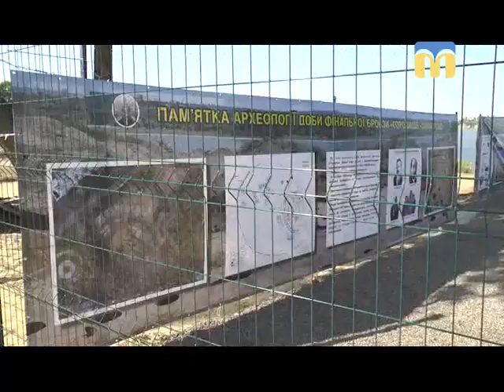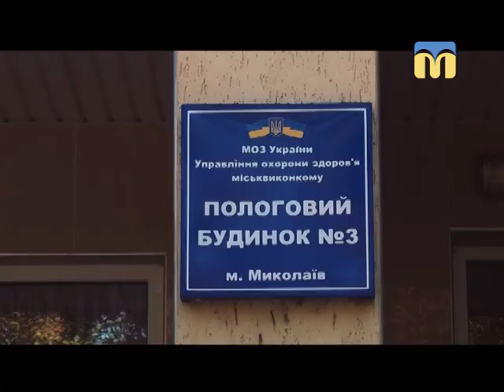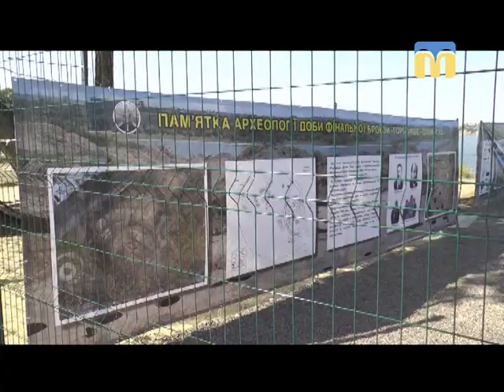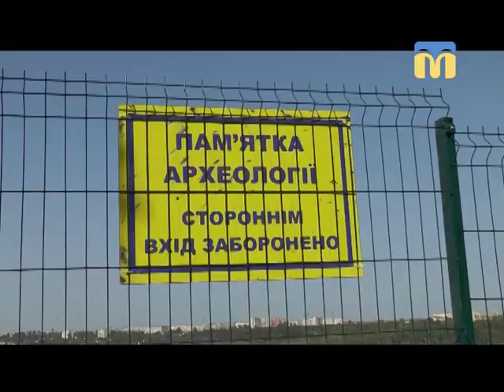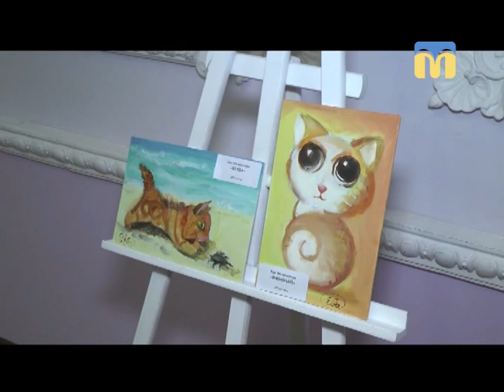01.09.2018. Новини. 19:00